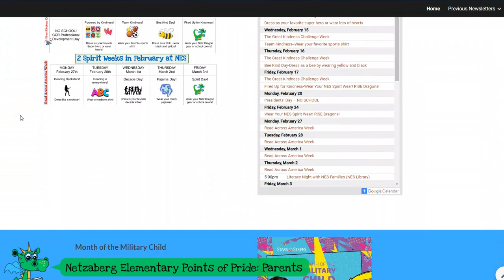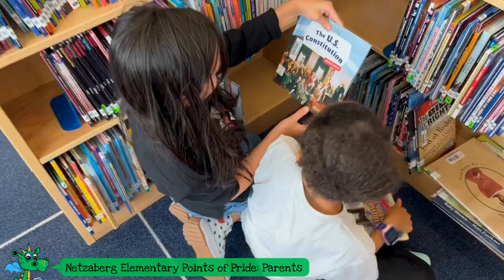Netzaberg Elementary School | Points of Pride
Welcome to Netzaberg Elementary School!

In order to make a video that introduced visitors and new community members to our school, we reached out to our staff members, parents, and students. What did our community members have to say about NES? We used the feedback we received to create this video. In our community's words, what are our points of pride?